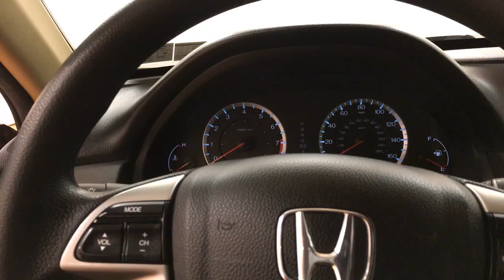2012 Honda Accord Sdn LX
2012 Honda Accord Sdn LX
Car Vision is honored to present a wonderful example of pure vehicle design... this 2012 Honda Accord Sdn LX only has 49,645 miles on it and could potentially be the vehicle of your dreams!

Only the CARFAX Buyback Guarantee can offer you the comfort of knowing you made the right purchase. Enjoy an extra level of calm when purchasing this Honda Accord Sdn LX, it's a CARFAX One-Owner. The CARFAX report shows everything you need to know to confidently make your pre-owned purchase.

This wonderfully fuel-efficient vehicle offers a supple ride, quick acceleration and superior styling without sacrificing MPGs. The Honda Accord Sdn LX has been lightly driven and there is little to no wear and tear on this vehicle. The care taken on this gently used vehicle is reflective of the 49,645 miles put on this Honda.

This Honda Accord Sdn is beautiful and the interior is clean with virtually no flaws.

More information about the 2012 Honda Accord Sdn:

For those who want more of a performance feel, the Accord sedan is one of few to offer a manual transmission with a V6 engine. All three of the engines are refined and powerful, while base LX and LX-P models look like a remarkable bargain for those who want a reasonably stylish sedan with low running costs. The Accord maintains an enviable reputation for longevity, reliability and excellent resale value, which makes it hard to beat for those hoping to keep their car for many years.

Strengths of this model include Sporty driving feel, plush interior appointments on EX trims, and stylish coupe styling